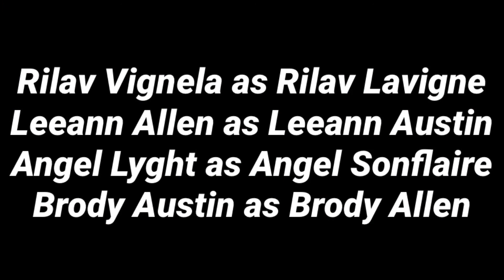4-Way Stop Episode 3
Rilav and Leeann binge watch TV; Rilav and Brody surprise Angel for his birthday; Angel and Leeann go see an action movie; Brody and Leeann spend quality time together

4-Way Stop is an original title created by Connor Gorman

Rilav Vignela as Rilav Lavigne
Leeann Allen as Leeann Austin
Angel Lyght as Angel Sonflaire
Brody Austin as Brody Allen